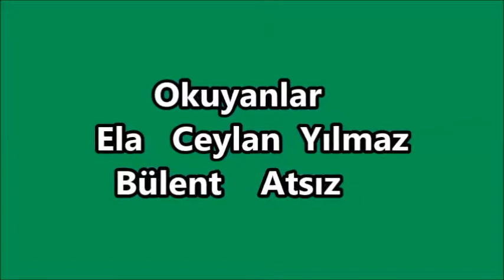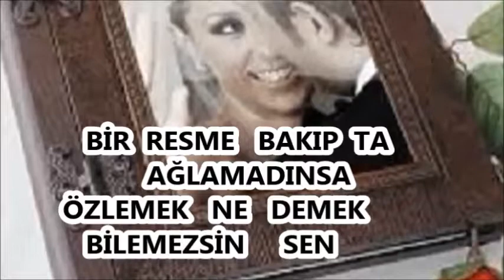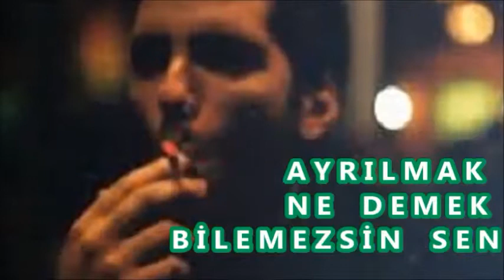by Atsız Bülent ... Bilemezsin sen